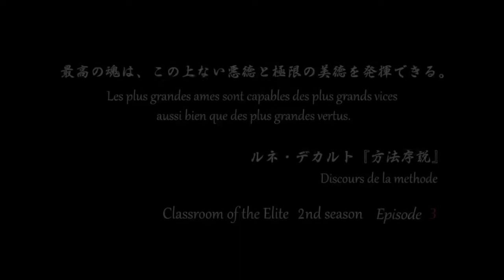Classroom of the Elite Season 2 | Preview 3